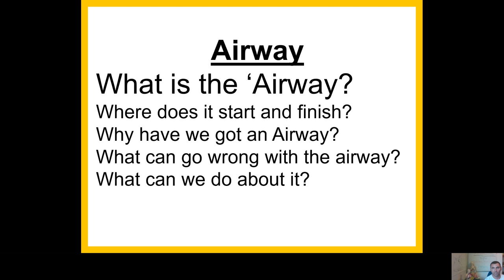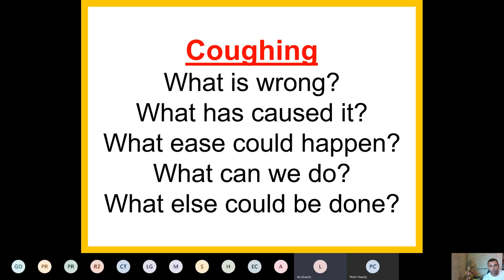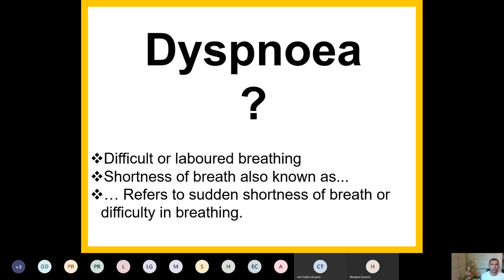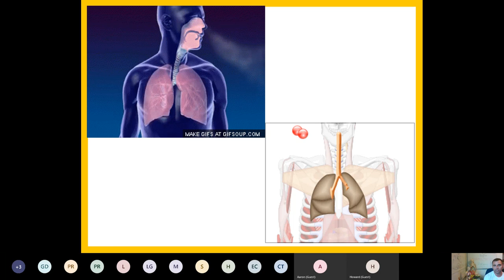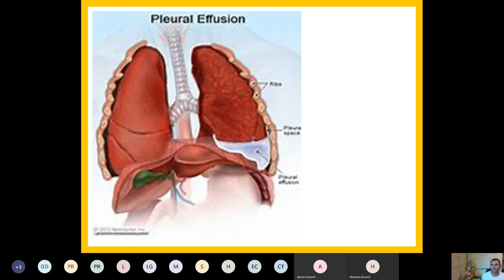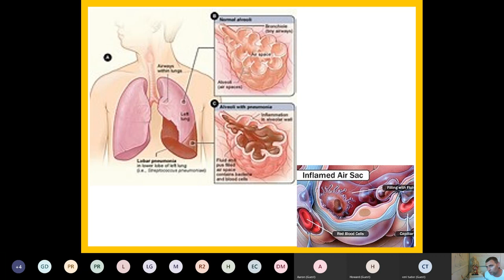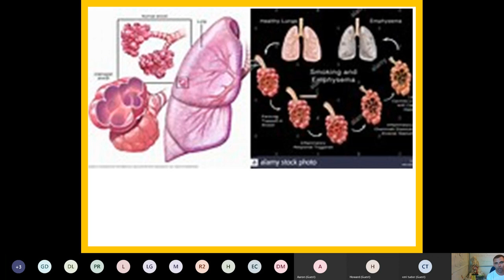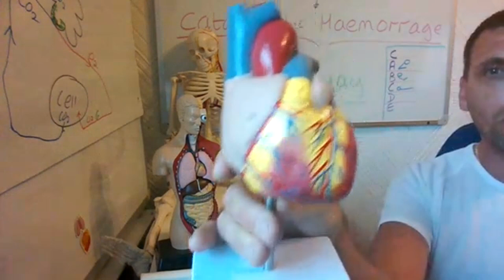Virtual training on Breathing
Virtual training disccusing Breathing, why we breathe, how we breathe, what goes wrong and what can we do about it.